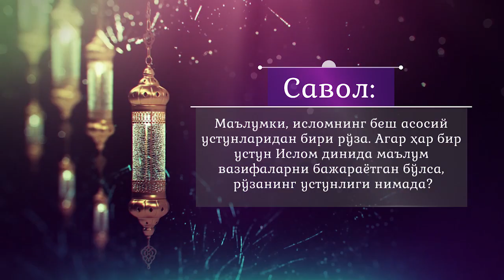Агар ҳар бир устун Ислом динида маълум вазифаларни бажараётган бўлса, рўзанинг устунлиги нимада?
Савол: Маълумки, исломнинг беш асосий устунларидан бири рўза. Агар ҳар бир устун Ислом динида маълум вазифаларни бажараётган бўлса, рўзанинг устунлиги нимада?

Жавоб:👇
имом-хатиби